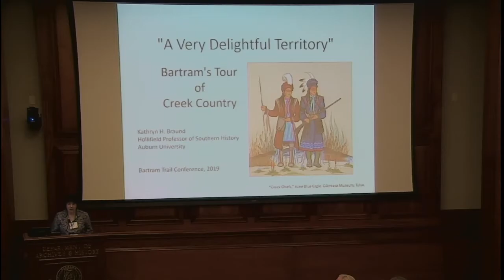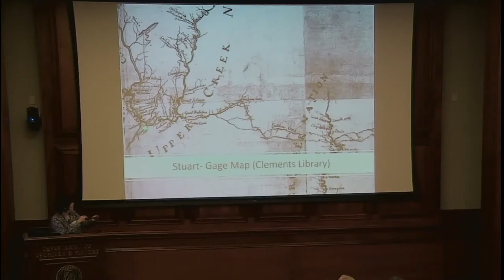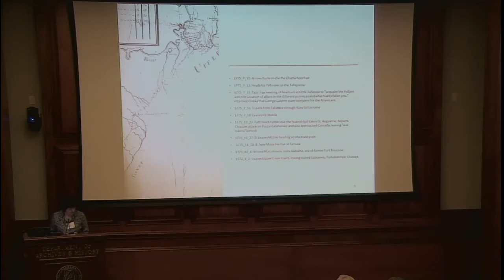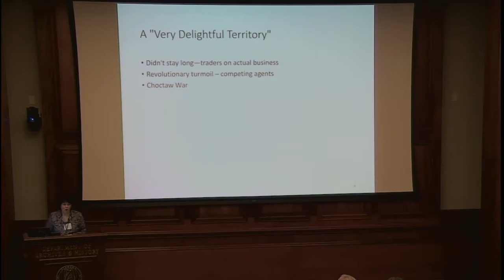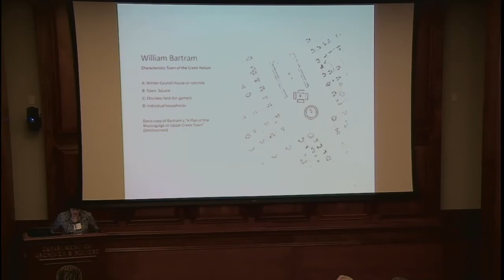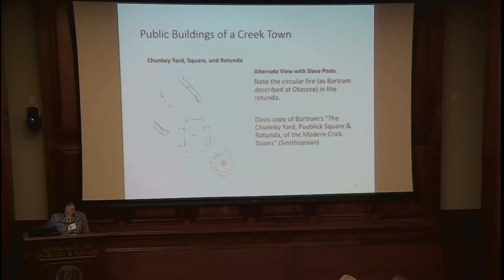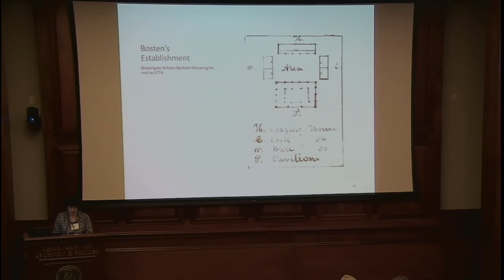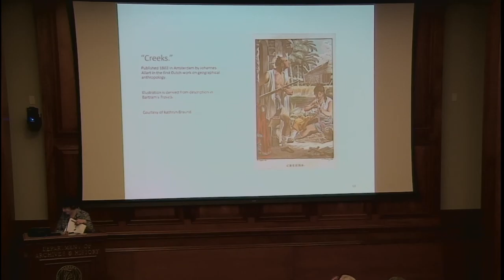"Bartram's Travels through the Upper Creek Nation" by Kathryn Braund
Bartram Trail Conference 2019

Friday October 25–Sunday, October 27, 2019

Alabama Archives, Montgomery